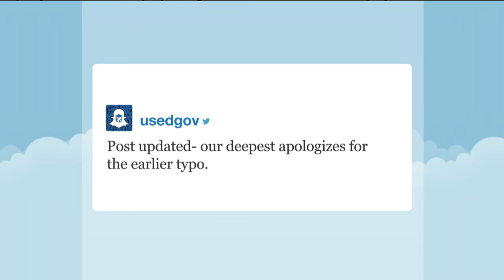Education Secretary Betsy DeVos Addresses Twitter Typos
Jimmy Fallon speaks with new Education Secretary Betsy DeVos about incorrectly spelling the name of civil rights activist W.E.B. Du Bois in a tweet.